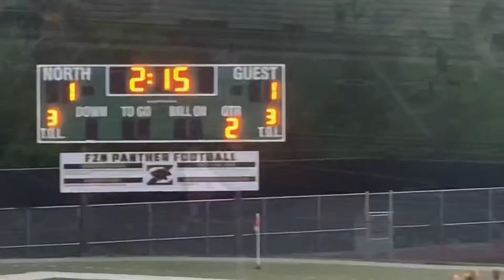FZN vs Washington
1 assist